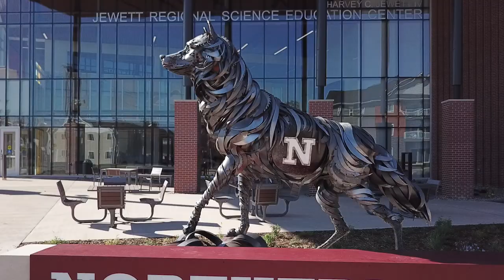Northern State University GiveNDay 2023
Northern State University’s third annual GiveNDay will take place on Wednesday, April 5. This 24-hour challenge is designed to inspire supporters of Northern to come together as we work to provide essential funding to areas across the University. Also known as OneDayOnePack, the event’s goal is to receive support from 2,500 donors in 24 hours.

To succeed in reaching our 2023 goal of 2,500 donors, we need your help spreading the word! As more people give, the impact increases – unlocking challenges that provide additional funds once specific milestones are met. Join us as we celebrate Northern State University.

Go Wolves!